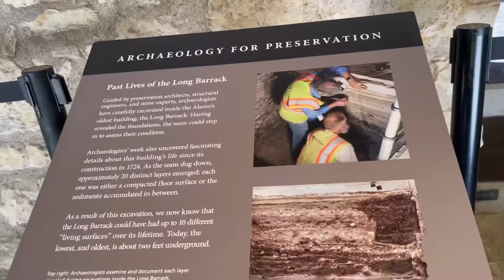Visitando al Crit y un pequeño paseo por San Antonio Tx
Tratando de regresar al Teletón De SA